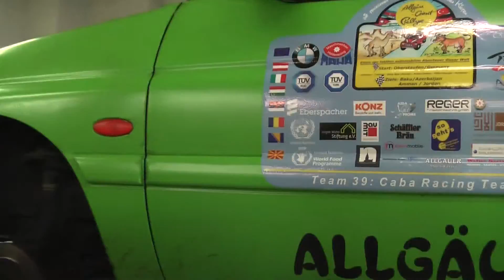1001 Adventure Tours | ALLGAEU-ORIENT RALLY IMPRESSIONS OF THE RACE [HD]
ALLGAEU-ORIENT RALLY - Allgäu-Orient Rallye Impressionen
The Allgaeu-Orient Rally 2012 from Oberstaufen to Baku

The Challenge:
2 Weeks -- 13 Countries -- 6,000 Kilometer and
No Highways -- No Toll Roads -- No Ferry Boats -- No GPS!

The Allgaeu-Orient Rally is one of the largest Rally Events worldwide. Each year they have approx. 100 teams (each team goes with 3 vehicles). 2010 they had more than 250 cars/motorcycles with circa 500 participants.

Follow my worldwide travel adventures, sport events and incentives.
My adventures include the Allgaeu-Orient Rally (Germany to Azerbaijan), worldwide Marathon-Races, Adventure Trekking in Mongolia, China, Uzbekistan, Oman, Iceland, Thailand, Philippines, Russia and Eastern Europe.
My favorite tours are the Trans-Siberian Railway from Moscow to Beijing (called The Russian Style Train) as well as travelling along the Silk Road... Kazakhstan -- Uzbekistan -- Turkmenistan.

Iam trying to keep this Travel Blog updated with all my upcoming trips and adventures.

For general info you can follow my sites.